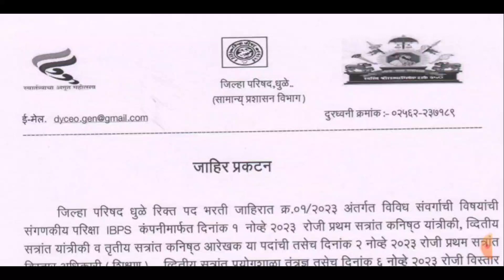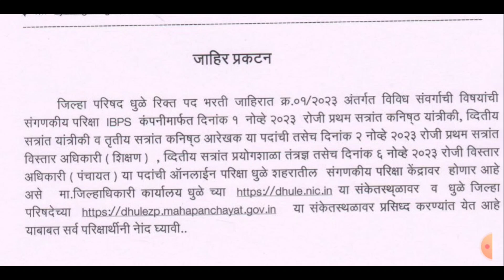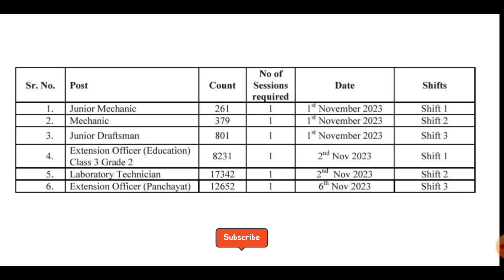जिल्हा परिषद नविण वेळापत्रक I Jilha Parishad New Time Table I ZP तिसऱ्या टप्याचे वेळापत्रक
ZP परिक्षा 2023 I तिसऱ्या टप्याचे वेळापत्रक जाहिर I ZP New Time Table
ZP New Time Table II या मध्ये तुमचा पेपर असु शकते II ZP Admit Card Download

🔥Step By Step Process Hall Ticket Download🔥

ZP कडून नवीन वेळापत्रक II जिल्हा परिषद Exam होणार II ZP Exam New Time Table 2023

Fee Refund Process 2019 & 2021 ला जिल्हा परिषद ला अर्ज केला असेल तर II ZP exam Fee Refund Form 2019 And 2021 👇Please Check 👇

gramshevak admit card
jilha parishad exam
zilha parishad exam date
zilha parishad hall ticket
zp admit card
zp admit card link
zp exam admit card
zp exam date
zp exam date 2023
zp exam date 2023 latest news
zp exam hall ticket
zp exam new date
zp hall ticket download
zp hall ticket kaise download
zp latest updates
zp new time table
tcs ibps exam pattern math and reasoning
tcs ibps pattern english grammar
tcs ibps pattern talathi